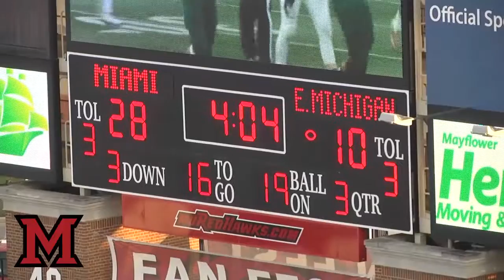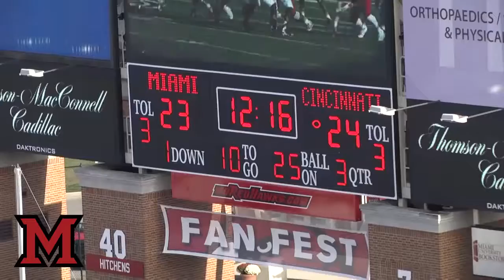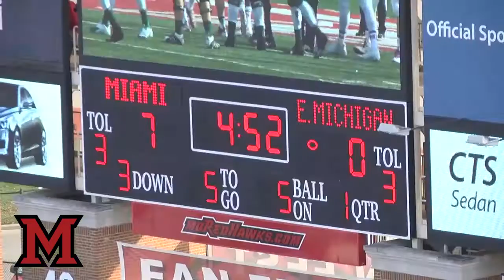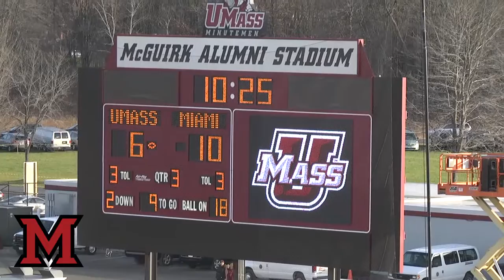MIAMI OH DL BRYSON ALBRIGHT TAPE